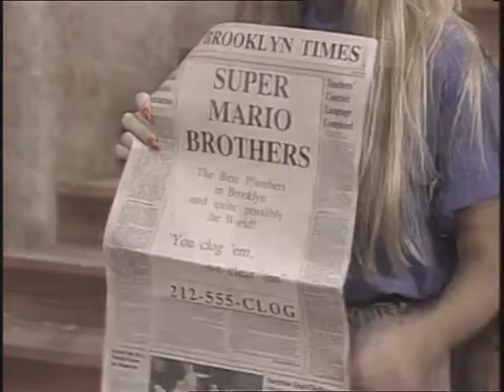Die Super Mario Bros. Super Show! - Folge 1 - (Der Vogel! Der Vogel!) (Deutsch)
Fahrt ab auf die Brüder!

Komplette erste Folge der "Super Mario Bros. Super Show auf deutsch.

Der Vogel! Der Vogel! / Sauberkeit ist alles

Von vielen heute nur noch belächelt und als "Meme" Quelle benutzt - Für mich ein (wunderschöner) Teil meiner Kindheit. Ich habe sie geliebt und die Serie "schreit" für mich, in jedem Aspekt, nach der Zeit von ca. 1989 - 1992.

Der Humor ist heute zum Teil schwer nachzuvollziehen und fühlt sich etwas "peinlich" an - Haben wir uns so sehr verändert? Waren das einfach "anderen Zeiten"? War die Serie einfach nur schlecht und spielt uns da die Nostalgie einen Streich. ? Ist es die Medienlandschaft, die sich so sehr verändert hat? Wie denkt ihr darüber?

Würde mich über eure Kommentare & Erfahrungen freuen - egal ob jung oder alt!

Viel Spaß!

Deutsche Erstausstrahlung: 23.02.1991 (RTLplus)